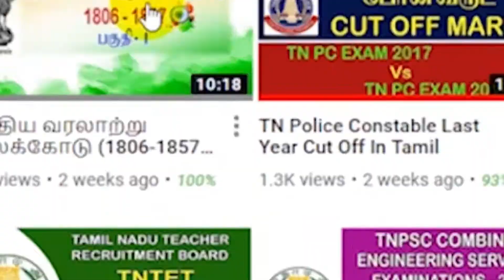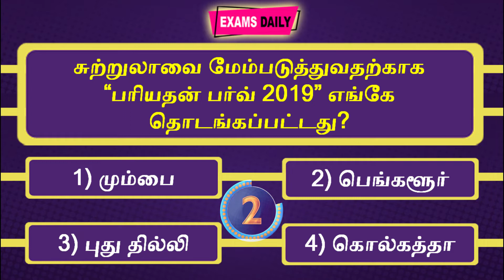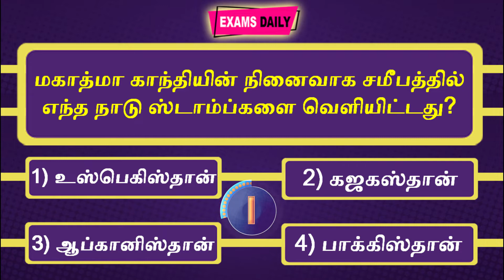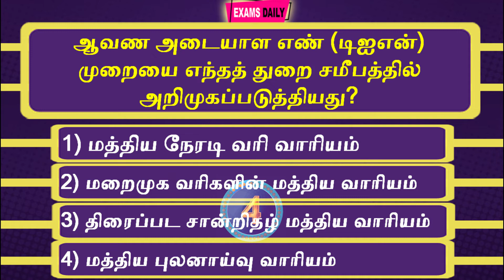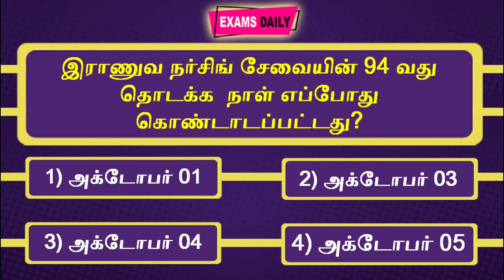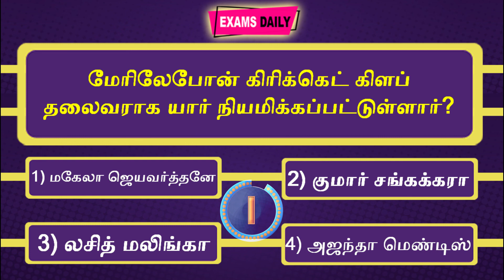Tamil Quiz Today || 03 October GK || UPSC, SSC, RRB, BANK & Other PSC Exams